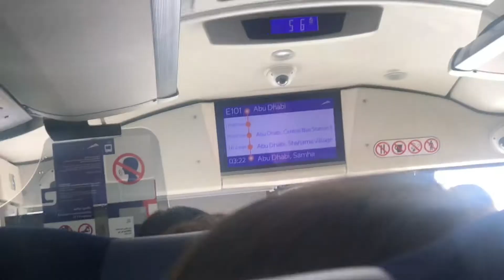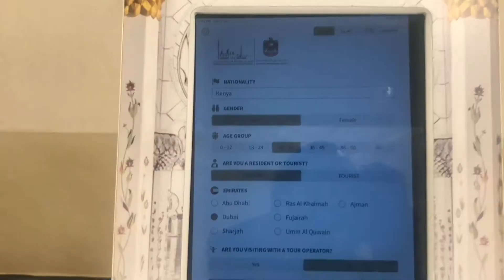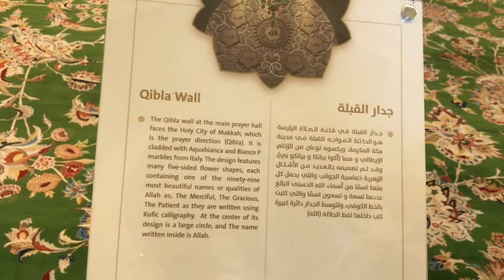THE LARGEST MOSQUE IN THE WORLD,THE GRAND MOSQUE ABUDHABI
Discover the biggest mosque in the entire world here in Abudhabi,UNITED ARAB EMIRATES